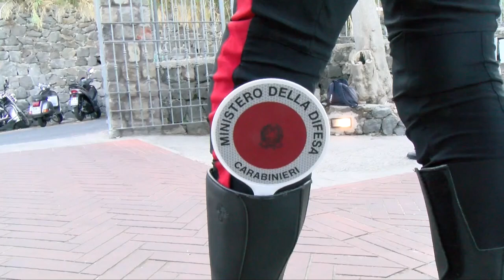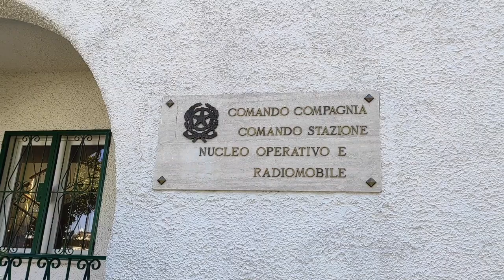SANZIONI E DENUNCE, L’ARMA PRESIDIA IL TERRITORIO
E’ tutto sommato positivo il bilancio di questo Ferragosto sull’isola d’Ischia anche perché non si sono verificati significativi e gravi fatti di cronaca. In ogni caso non è mancata l’attività delle forze dell’ordine.